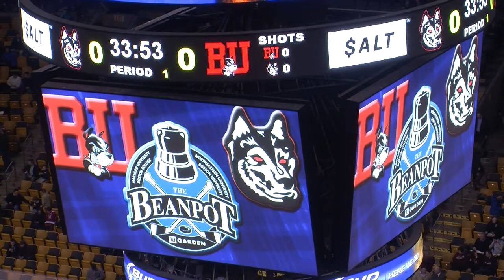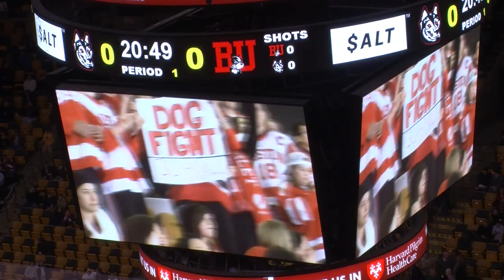BU Men's Hockey Team Wins 30th Beanpot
Victory is in the air, and apparently floating around campus bars. The Beanpot tournament trophy is back on campus after a very close championship game. Reporter Calla McLaughlin was at the TD Garden and with the team taking a close look at Monday night's action.